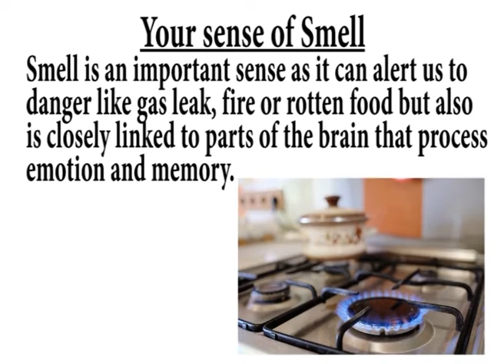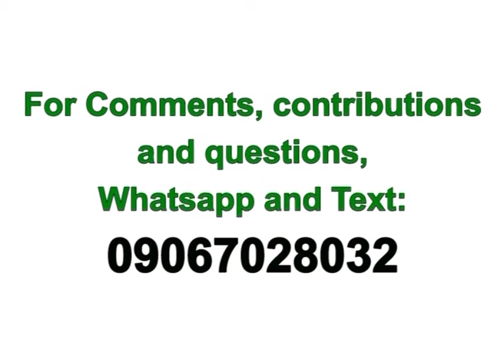anosmia 2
HEALTH PROGRAMME